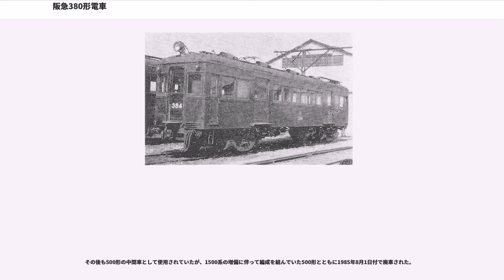阪急380形電車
阪急380形電車（はんきゅう380がたでんしゃ）は、かつて阪神急行電鉄及び京阪神急行電鉄（ともに現在の阪急電鉄）に在籍した小型の通勤形電車である。先に宝塚線に登場した320形の増備車として1936年に6両が製造された。

本形式は1936年10月に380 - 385の6両が川崎車輌で製造された。基本的なデザインは前年に製造された320形を継承しているが、車体や装備機器が320形と大きく異なったことから、新形式の380形を与えられることとなった。なお、この時期にはすでに神戸線に登場していた920系のTcが950形を名乗っており、現在まで連綿と続く「Tc車及びT車は50以降」という阪急独自の付番ルールが登場しているが、本形式が本来T・Tc車の番号とされる80代の番号を名乗った理由は不明である。

車体は前述のとおり320形をベースとした軽量構造の全鋼製車体で、車体長は約15m、側面窓配置はd1(1)D6D(1)1d（d：乗務員扉、D：客用扉、(1)：戸袋窓）、前面は320形同様中央に貫通扉を配した3枚窓で、運転台側幕板部に行先方向幕、助士台側幕板部に尾灯を配した両運転台車であるのは320形と同一であるが、車体幅は約2.4mと320形より車体幅が50mm広くなっているほか、電気溶接を多用したことから屋根を除いてリベットレスの車体となり、ウインドシルも阪急初の平帯となったことから見た目がスマートになったほか、車体重量も320形の21.7tから約1.3tの軽量化が達成されて20.4tとなった。屋根は320形の中央にガーランド型通風器を一列4基配し、その左右にランボードを巡らせている配置から、ランボードの左右に片側式のガーランド式通風器を4基配置する方式に変更され、385には試験的に押込形ベンチレータが試用された。座席は320形同様ロングシートであるが、袖仕切がパイプ式に変更されている。900形に近いイメージの320形とは異なり、翌年神戸線に登場した920系3次車を先取りしたスタイルで登場した。

主要機器については、台車は住友金属工業製の鋳鋼製釣り合い梁式台車であるKS-33系(H-44)で、軸受には宝塚線では初となるスウェーデンSKF社製のローラーベアリングを採用した。主電動機は、300形の宝塚線転入時に、主電動機の搭載基数を4基から2基に半減した際に捻出されたゼネラル・エレクトリック社製GE-240Aを4両に、同等品である芝浦製作所製SE-121Eを残り2両に搭載した。いずれも1時間定格出力82kWであり、300形同様、宝塚線の橋梁の荷重負担能力から1両あたり2基搭載した。駆動方式は吊り掛け式、制御器は電空カム軸式でゼネラル・エレクトリック社製PC-12と同等の芝浦83-PC-1であった。歯車比は300形と同じ20:55(1:2.75)で、320形に比べるとギア比が高くなっている。ブレーキは320形と同じM三動弁を使用するAMM自動空気ブレーキである。

このように、車体は320形のモデルチェンジ版であったが、性能面では300形に準拠したものであり、本形式及び300形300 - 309に、1938年以降に増備された500形は、51形及び51形と同等の性能を持つ300形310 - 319及び320形と宝塚線所属車両を2分する勢力を築くこととなった。こうしたことから、登場時は本形式と320形との併結及び共通運用はできなかった。

320形に続く宝塚線向けの新車となった本形式は、急行から普通まで宝塚線及び箕面線での運用を開始した。320形に比べ主電動機1基あたりの1時間定格出力は大幅に向上したものの、前述のように主電動機数が半減したため、車体が軽量化されたとはいえ320形に比べて1両当たりの出力は低くなってしまった。この差が如実に現れたのは、現在の大阪駅ガード下及び阪急百貨店内にあった梅田駅を発車して、東海道本線の跨線橋を過ぎた時点で急勾配で高架に駆け上がるときで、軽快に駆け上がる320形とは異なり、本形式や500形はかなり苦しい走りぶりで高架線へ駆け上がっていった。1939年には320形同様前照灯にフードを取り付けるなどの灯火管制工事を実施している。1943年には385が500形最終増備車のうち連結相手のなかった530と2両編成を組んだが、この際、385は530と連結する大阪側の運転台機器を取り外していた。

本形式も320形同様太平洋戦争末期の空襲にも大きな被害を受ける...